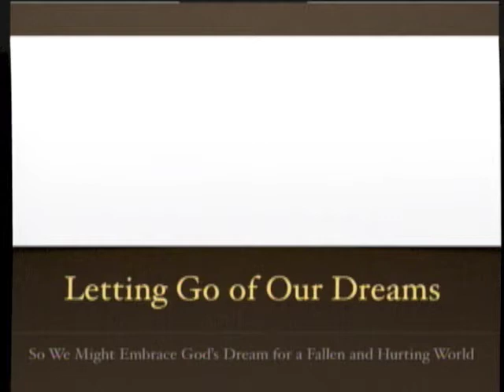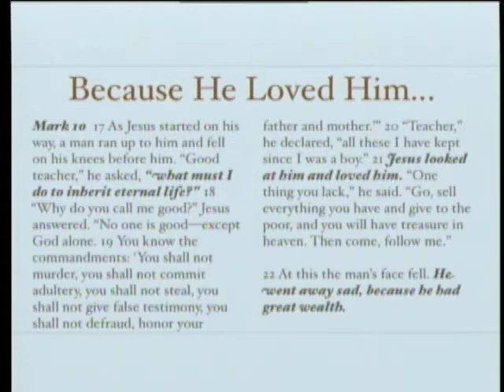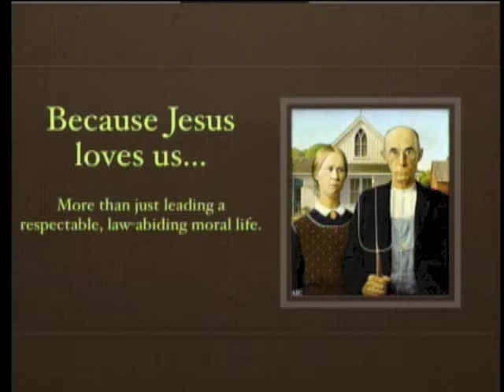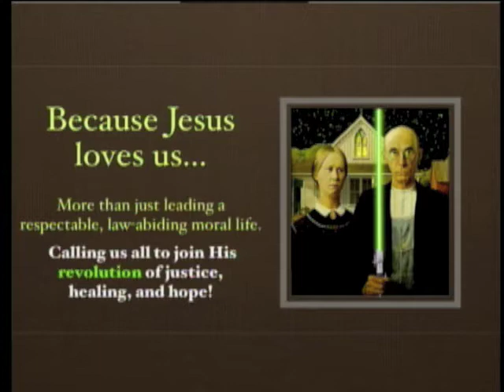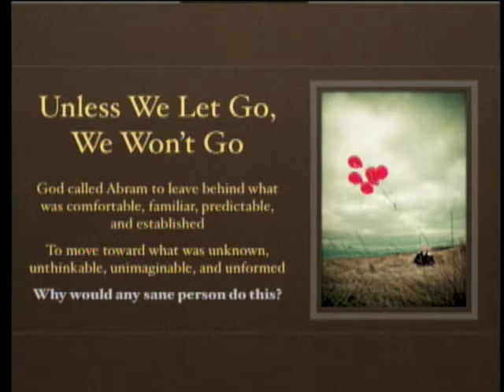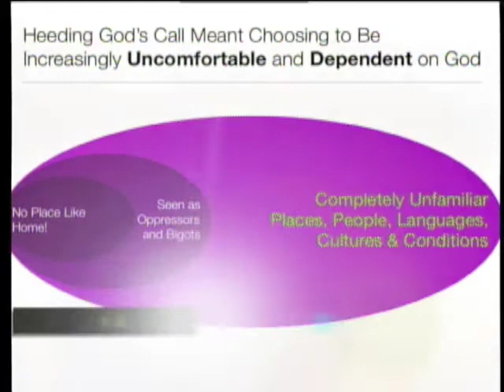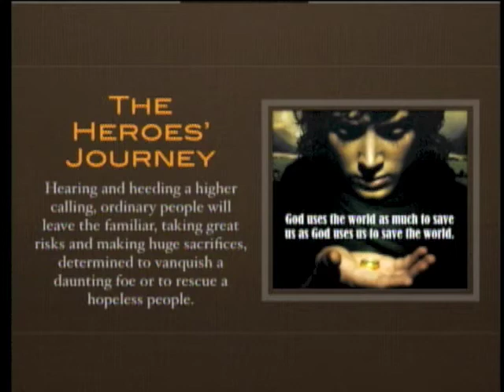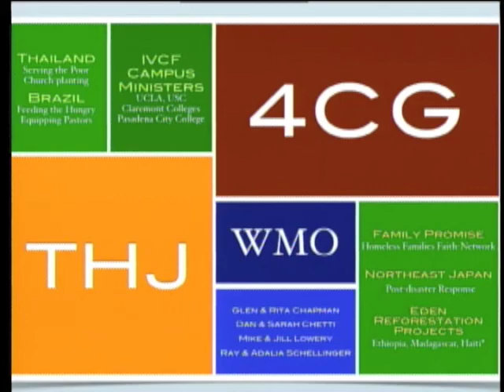WMC Tuesday AM